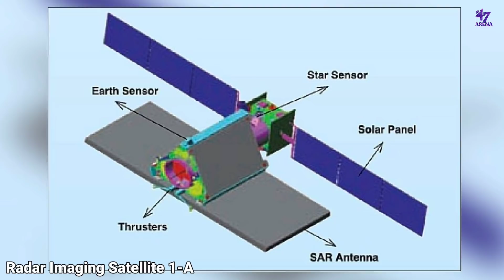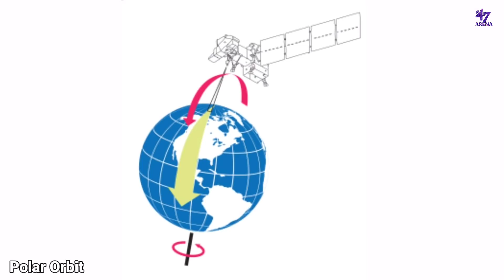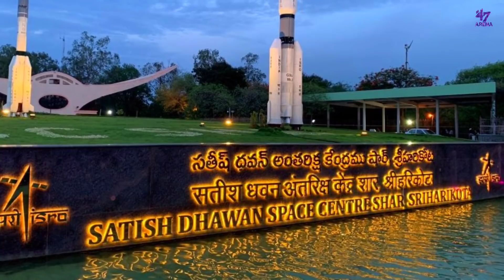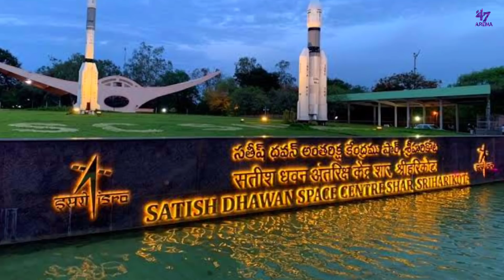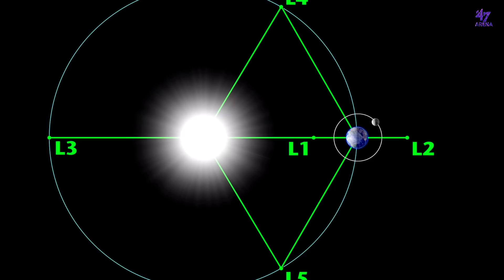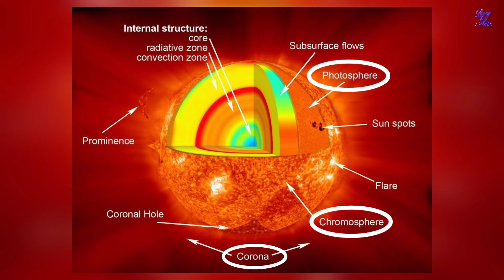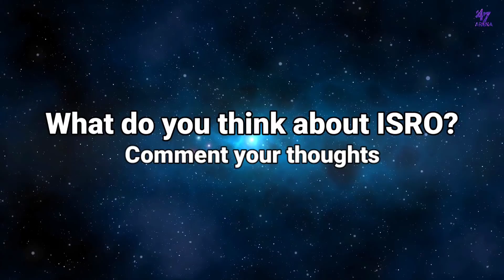Upcoming ISRO Missions Malayalam | ISRO നടത്താൻ പോകുന്ന ബഹിരാകാശ ദൗത്യങ്ങൾ | 47 ARENA | Fact Science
Upcoming ISRO Missions Explained in Malayalam. ISRO is currently planning so many future missions which could be achieved successfully. Mission to moon, mars, venus, chandrayaan 3, Gaganyaan, Mangalyaan 2, Humans to space, sun and so on. Watch this video to know more about the amazing and interesting facts about the upcoming future missions of ISRO.

Contents:

0:00 Introduction
0:31 RISAT 1 A
1:51 GAGANYAAN
3:50 CHANDRAYAAN 3
5:05 NISAR
6:20 ADITYA L1
7:31 SHUKRAYAAN 1
8:27 Lunar Polar Exploration Mission
9:20 MANGALYAAN 2
10:19 CONCLUSION
10:35 Outro